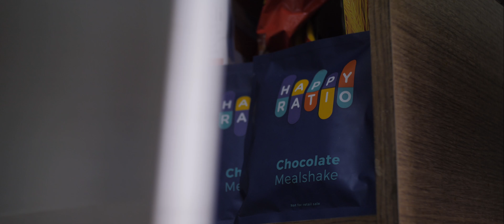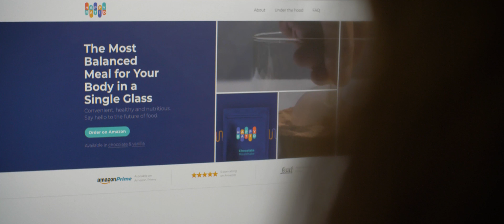Happy Ratio: substituting junk food and meal-skipping with a healthy, tasty and easy alternative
Happy Ratio is changing the way people with fast-paced lives get their nutrition: with a balanced, convenient and flavoursome meal shake developed and produced in collaboration with Blendhub. Learn from Harsh Batra, the founder and CEO of Happy Ratio, how CloudBlending’s technology and know-how were key to bring his products safely and sustainably into the market. Enjoy!